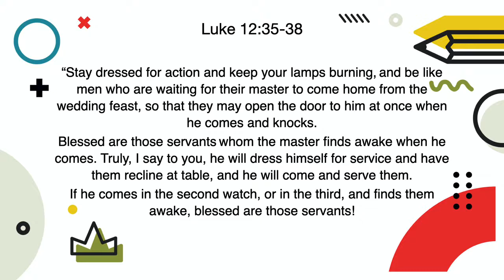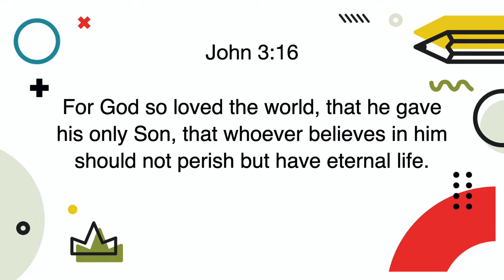Birth - 3rd Grade Love & Serve Lesson 2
Surprise! The King Served! We learn about a parable from the bible (Luke 12:35-38) where the king returns from a wedding and serves his servants, rather than the other way around.